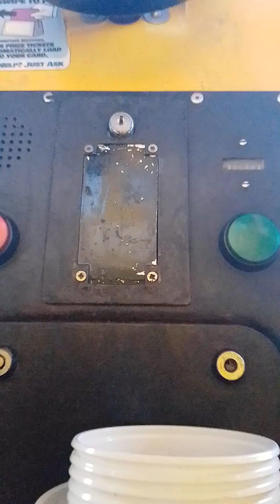Jolly Roger Bob The Builder Scoop Kiddie Ride